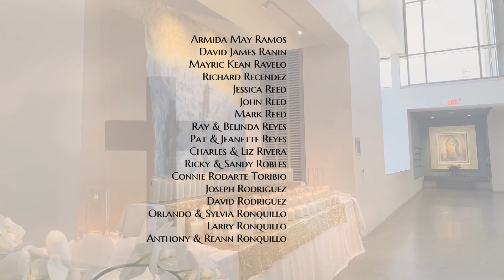E Book of the Sick, Week of February 18, 2024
E-Book of the Sick/E- Libro de los enfermos
Gratitude Prayers/Oraciones de Gratitud
Week of February 18, 2024/Semana del 18 de febrero, 2024